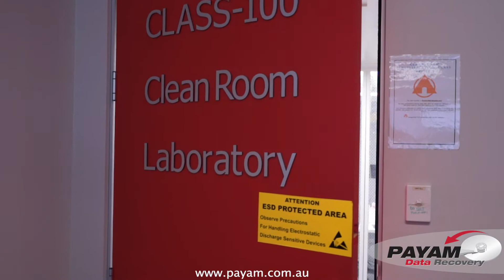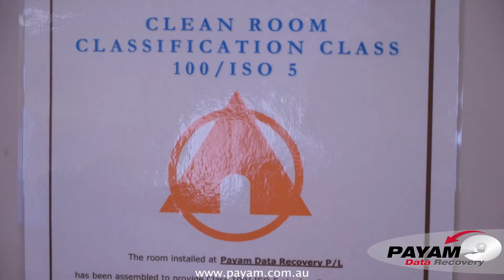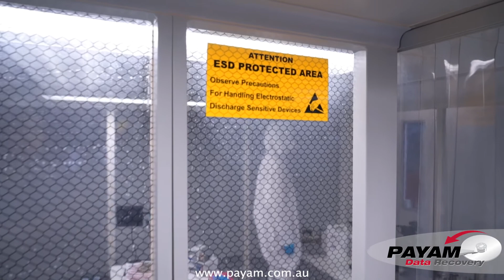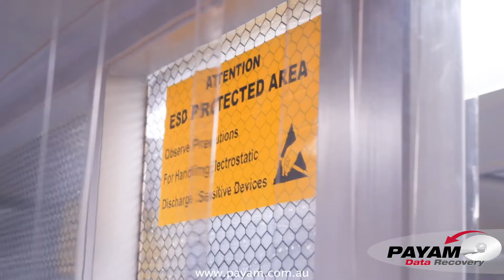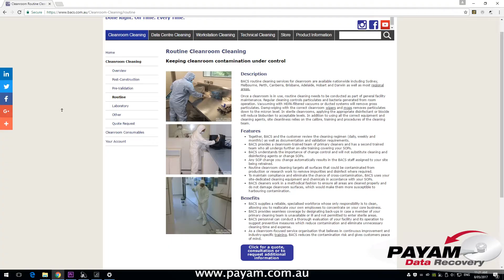Class-100 Clean Room for data recovery at Payam Data Recovery (Australia)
Payam Data Recovery is the world's #1 data recovery company - we have a class-100 clean room that is used to repair faulty/damaged hard disk drives to allow us to extract the data in a safe and professional way. for more information.